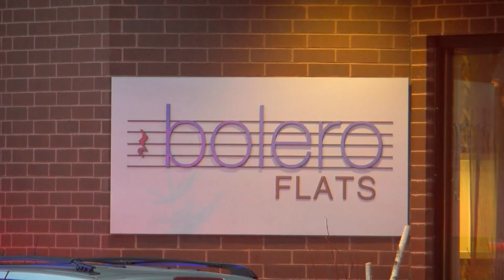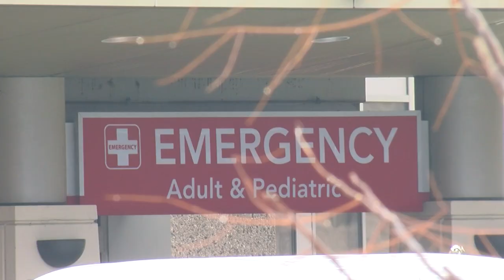New Calls For Release Of Body Cam Footage In Deadly MPD Shooting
A day after a Minneapolis police officer fatally shot a Black man in a downtown apartment building, there are still many unknowns about exactly what happened. Meanwhile, many are calling for the release of evidence, including body worn camera footage.